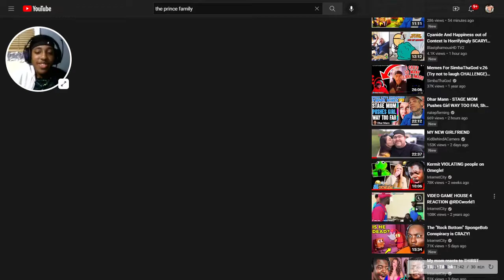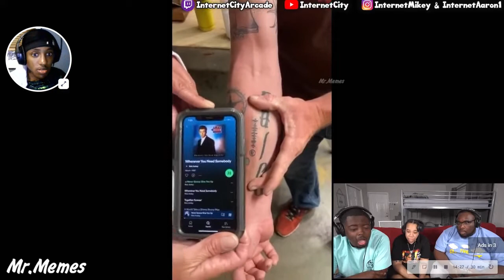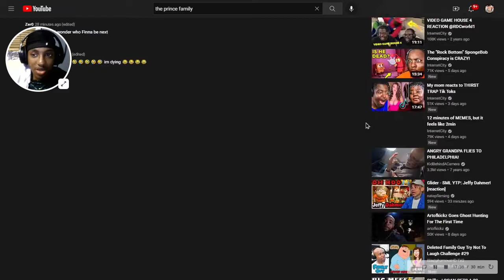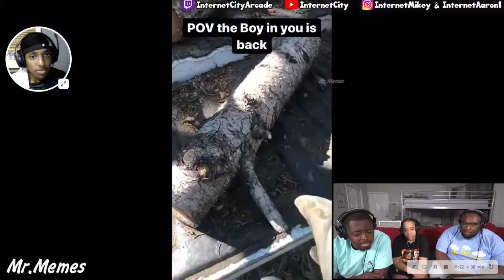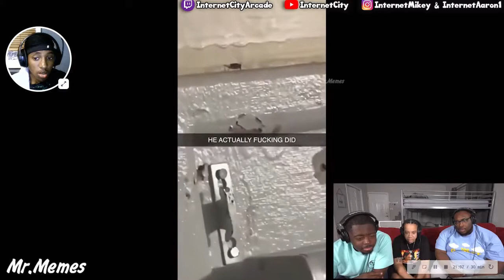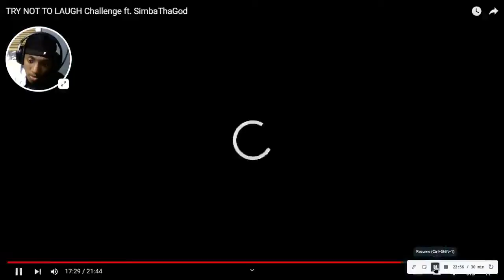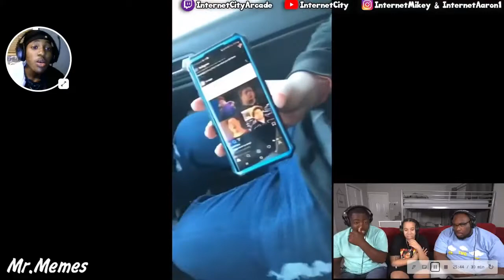TRY NOT TO LAUGH CHALLENGE FT SIMBA THE GOD REACTION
Today we're doing a Try not to Laugh challenge with @SimbaThaGod !